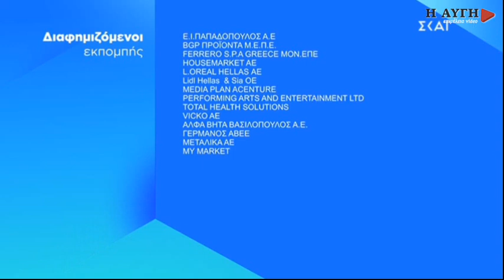Παπαχριστόπουλος:Αν για τη ΝΔ ο θεσμός του προστατευόμενου μάρτυρα είναι διάτρητος να τον καταργήσει